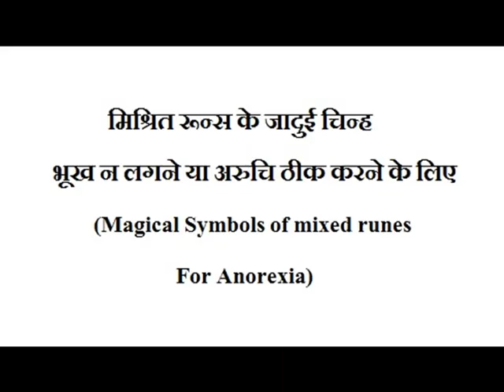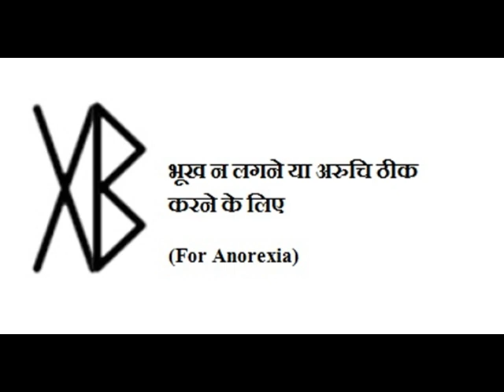Magical Symbols of mixed runes For Anorexia मिश्रित रून्स के जादुई चिन्ह भूख न लगने या अरुचि ठीक कर